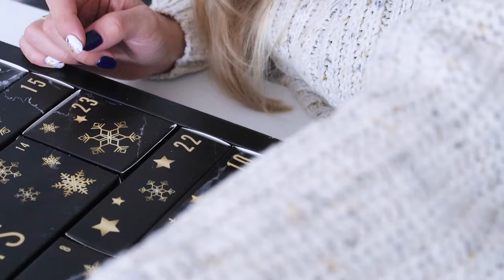Jolifin Shellac ADVENTSKALENDER 2020 unboxing | Nails »Lalalunia«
Dieses Jahr geht sooo schnell vorbei, ich hatte mich doch erst vor kurzem über den Frühling gefreut und zack, steht Weihnachten vor der Tür;D Wir packen heute einmal zusammen den jolifin shellac adventskalender aus und swatchen jeden einzelnen Lack:)

Eure Lalalunia ;*

Semilac UV-Nagellack Extend Base**

Hiermit produziere ich meine Videos
KAMERA 1
KAMERA 2
STATIV 1
STATIV 2

Wenn ihr über diese Links etwas kauft, dann bekomme ich eine Vermittlungsprovision. Allerdings OHNE ZUSÄTZLICHE KOSTEN für euch.

** PR- Samples/Testprodukte
Produkte, die ich kostenlos zur Verfügung gestellt bekommen habe und für die ich, teils gegen Bezahlung, im Video Werbung mache. Mein Urteil zu solchen Produkten ist und bleibt jedoch absolut ehrlich. Das lässt sich nicht kaufen!

Hier könnt ihr mich übrigens auch begleiten

Dankeschön
An dieser Stelle möchte ich mich ganz herzlich bei jeder/m Einzelnen von euch für euer Interesse und euer Engagement bedanken. Ich freue mich wirklich riesig über jeden Like, jeden einzelnen Kommentar und jedes neue Abo.

Ein dickes Küsschen 💋